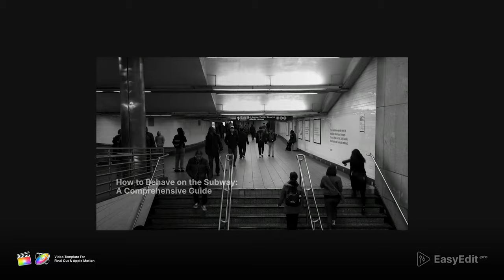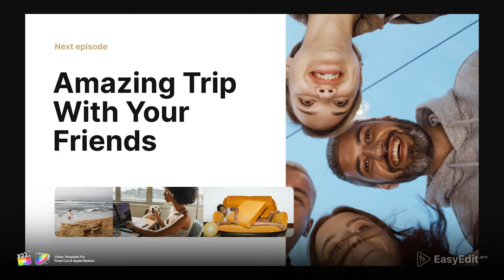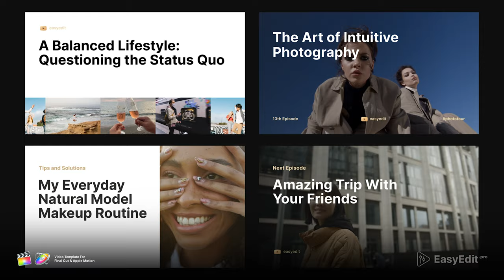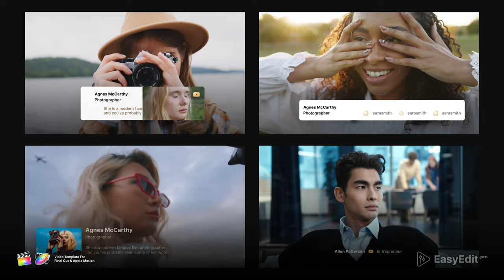YouTube Influence Pack | Templates for Final Cut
Are you ready to take over the world? Let’s start from YouTube!🌎

Unique and mindblowing - could you imagine a better solution for your channel if you want to be the best at what you do? 🏆
We could, so we created YouTube Influence Pack - something that can change the rules of the game when it comes to promoting content of the highest quality.

Influence is the set of templates for YouTube which contains more than 100 elements, carefully and attentively created by our designers, most outstanding intros and openers to your collection.